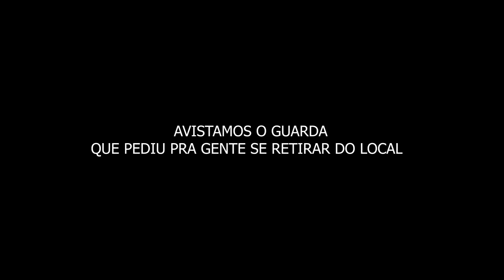LOCOMOTIVA RUSSA EM BAURU (Expedição Saudade Fepasa)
E aí Amantes Ferroviários!
Continuamos com a série Expedição Saudade Fepasa, e em Bauru, achamos
uma RUSSA sendo restaurada! Clique e confira!!